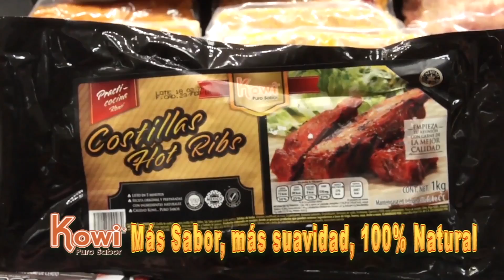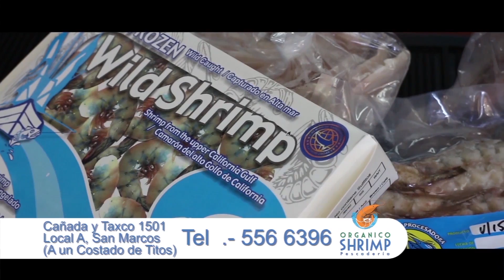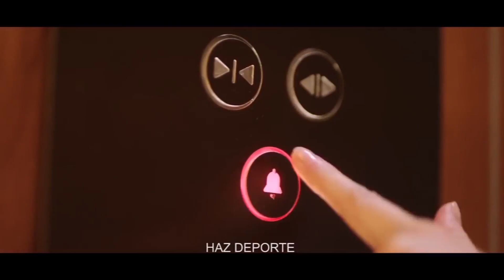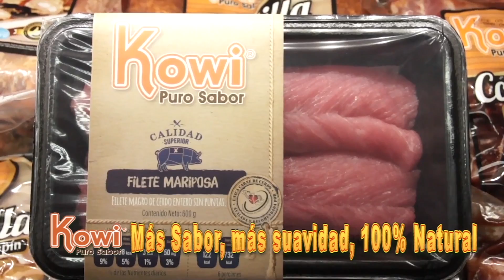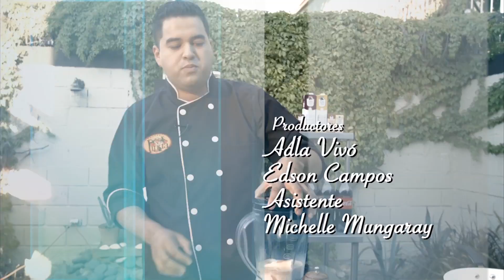Hasta la Cocina │Chimichangas de Fresa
SE1 EP106

19Julio 2017